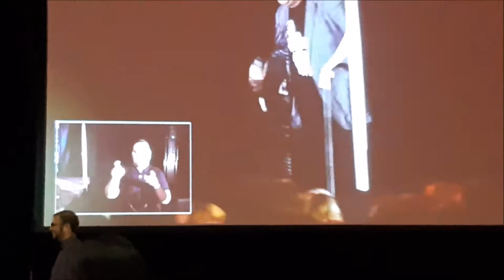Weird Science Panel ~ Anthony Michael Hall, Kelly LaBrock, Ilan Mitchell-Smith ~ Rose City Comic Con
Children are not the primary audience for this video.  This content was created with adult viewers in mind. Adult collectors of nostalgia and pop culture are the intended audience. Toy-Addict does not collect information about any viewers.  Viewers are not encouraged to share any personal information.  Under the Code of Federal Regulations 16 cfr 321.2, this video shall not be deemed as directed to children. This was a fun panel.  I had a better view recording the screen, instead of the actors.